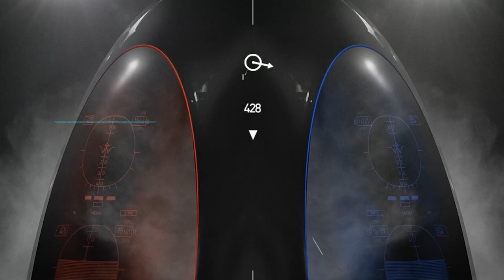URBAN GROOVE #003 Enzo Anzalone session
Italy